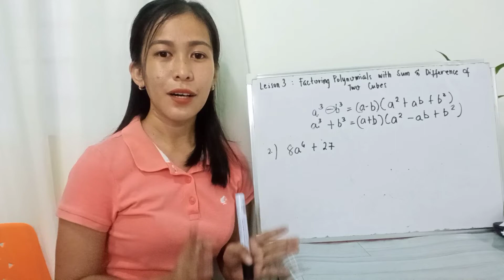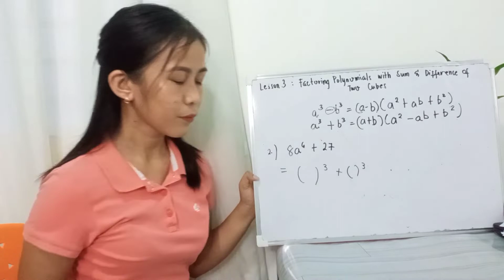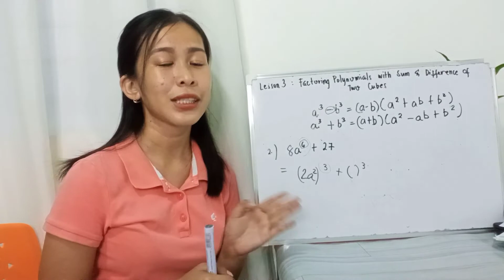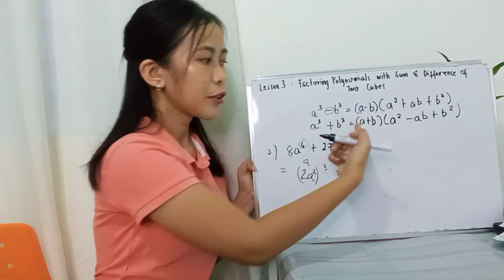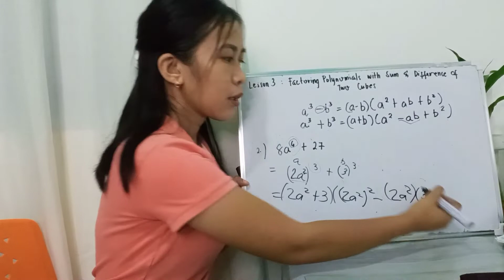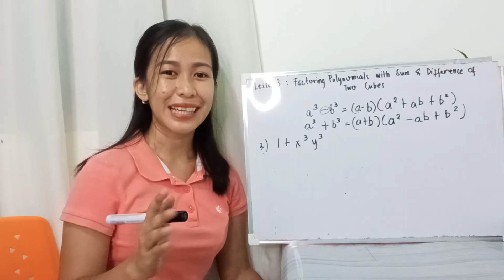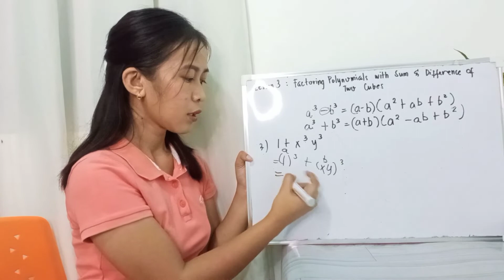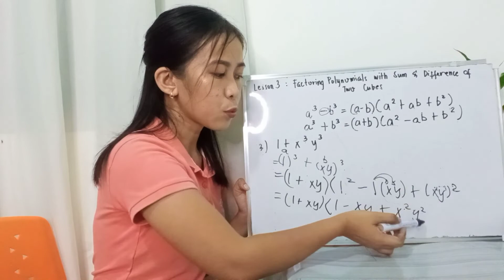Grade 8 - Factoring Polynomials with Sum of Two Cubes - Tagalog | Quarter 1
Hi hello everyone, It's me again Ma'am Mariel with another video. Watch my videos you're interested with. Thankyou and Godbless. 😇